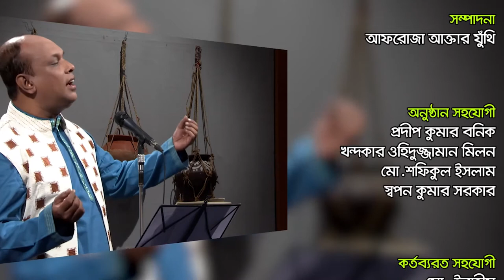দয়ালরে তোর/Dayal re tor sada/শিল্পী: ফরিদুল ইসলাম/Farid music bd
দয়ালরে তোর সারা আমি